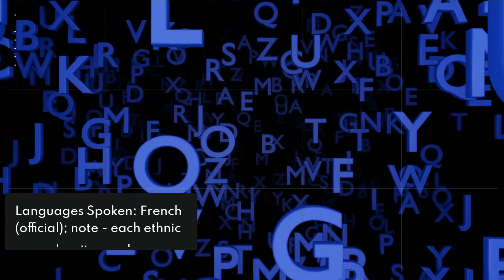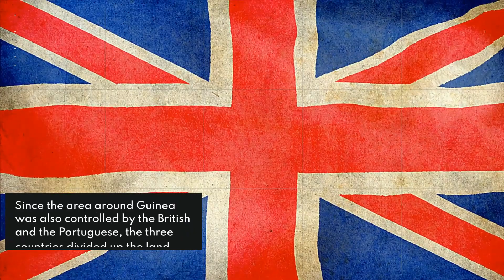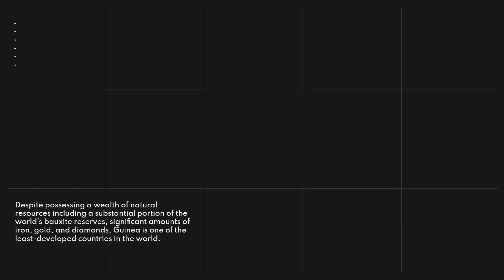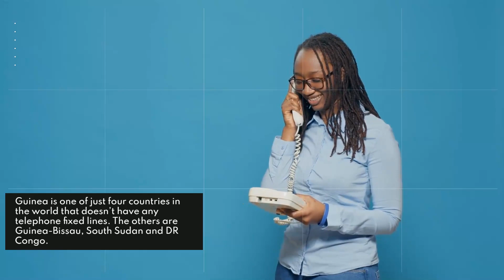Guinea Country Profile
Guinea (/ˈɡɪni/ (listen) GHIN-ee), officially the Republic of Guinea (French: République de Guinée), is a coastal country in West Africa. It borders the Atlantic Ocean to the west, Guinea-Bissau to the northwest, Senegal to the north, Mali to the northeast, Cote d'Ivoire to the southeast, and Sierra Leone and Liberia to the south. It is sometimes referred to as Guinea-Conakry after its capital Conakry, to distinguish it from other territories in the eponymous region such as Guinea-Bissau and Equatorial Guinea.[8][9][10][11] It has a population of 13.5 million and an area of 245,857 square kilometres (94,926 sq m.